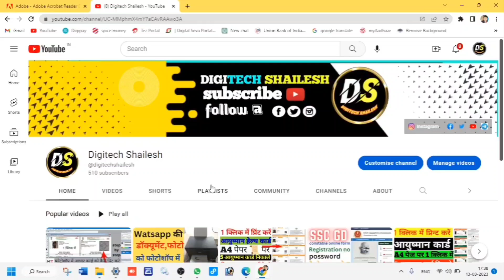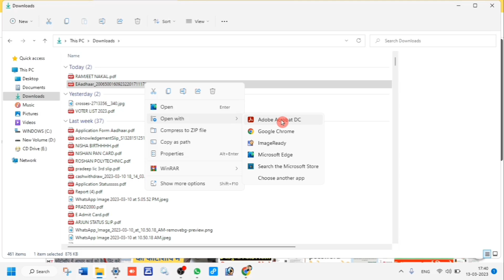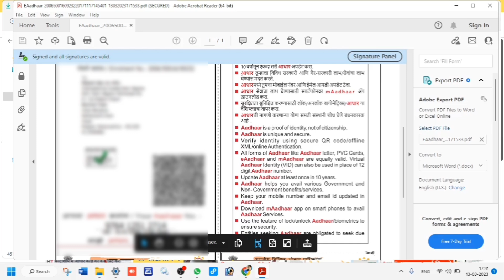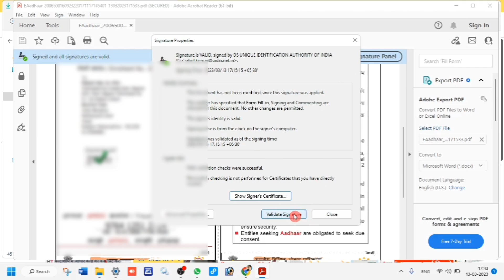How to validate digital signature in aadhar || Aadhar card signature verification in Hindi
about video:-dosto adhar card ko download karne ke baad uska sign wala mark ko digital verify kaise kiya jata hai iska complete proccess is vieo mein bataya gaya hai,

ALL syatem for youtube
My Mic
My Laptop
My Tripod